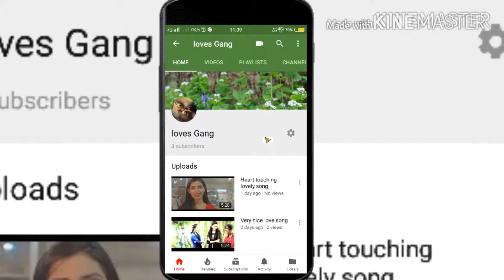Very nice song Please watching shear like and subscribe please